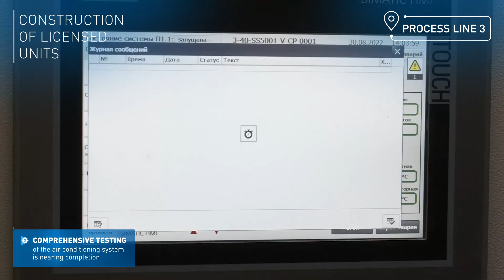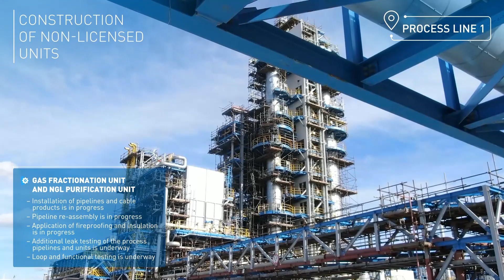Overall progress of Amur GPP construction by early September 2022 amounted to 86.5%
Restoration and pre-commissioning are underway on process lines 1 and 2.
Aerodynamic tests of the ventilation system and comprehensive testing of the air conditioning system are nearing completion on process line 3. Hot commissioning is underway at Ladoga gas compression unit No. 5 and 6. Re-assembly of pipelines, application of fireproofing and insulation, and pre-commissioning are underway at the unit for dehydration and removal of impurities from the feed gas.
Testing and re-assembly of process pipelines, insulation and electrical works, as well as loop testing of the automation systems are underway on process line 4. Power is now supplied at 10 kV substation according to the project. Installation of pipelines and oil flushing are underway at Ladoga gas compression unit No. 7 and 8.
Erection of auxiliary steel structures is underway on process line 5. Erection of the main steel structures and sandwich panels has been completed in 10 kV substation building.
Pre-assembly and erection of steel structures are underway on process line 6.